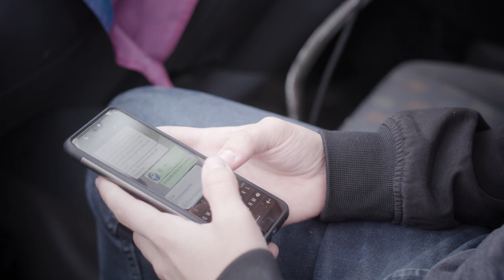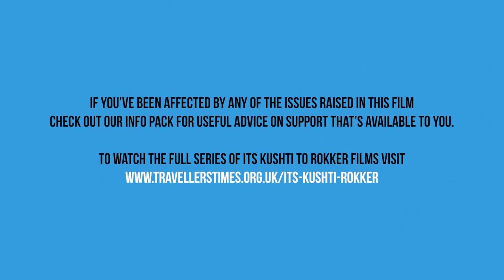Hard Road To Travel - It's Kushti To Rokker - Travellers' Times Online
It’s Kushti To Rokker is a campaign aimed at encouraging us all to be more open about our mental health and to start conversations with those who might need our support.

In collaboration with Traveller LGBT Pride The second film in the Its Kushti to Rokker series brought to you this week is ‘Hard Road to Travel’.

Meet Danny he is a proud young gay Travelling man, but it’s not always been that way. His big brother Joeboy has been made to drop him off in London to join the first ever Gypsy Roma and Traveller contingent to march in the London Pride parade.

If you’ve been affected by any of the issues raised in this film take a look in our info pack for young people and families for information on advice and support

There is no shame in reaching out for help if you are feeling stressed, depressed or experiencing a crisis, but it can be hard to know who to turn to and where to go to for help and support. That’s why we’ve created this pack, to help point you and the people you care about in the right direction.

Cast

Danny
Andrew Greaves

Joey
Brandon Falvey

Dad
Niall O’ Laughlin

Homophobic man
Andy Milner

Writers
Ben Norris
Lisa Smith

Script Advisors
Tyler Hatwell
Joe Mitchell
Jason Smith
Lois Brookes – Jones

Executive Producer
Grant Black

Editors
David Jones
Francesca Kemp

Sound Recordist
Ian Edwards

Producer
Kenisha White
Lisa Smith

Director/DoP
Dan Haworth – Salter
Lisa Smith

Costume & Make-Up Artist
Betsy Mobey

Set design
Robert Smith

Production Assistants
Lois Brookes Jones
Jason Smith
Ike Coleman